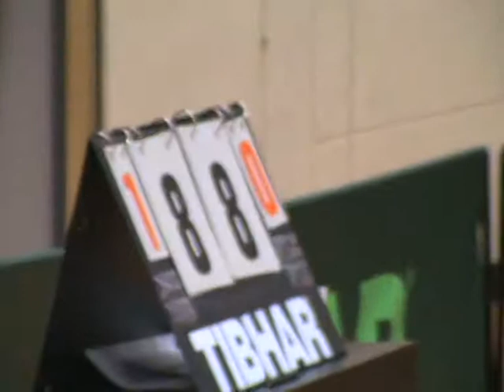Tischtennis Bayer Jugendmeisterschaften 2008 Eggolsheim 52